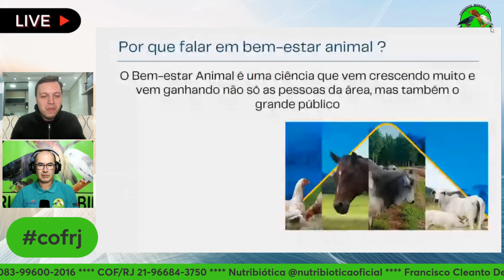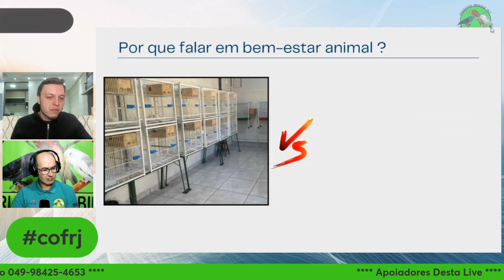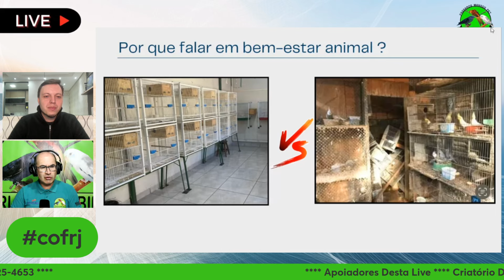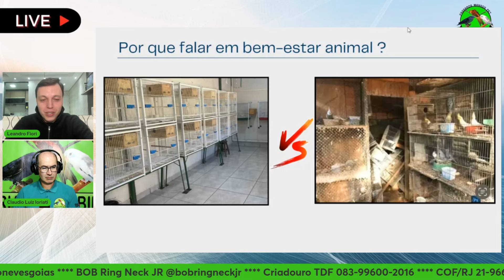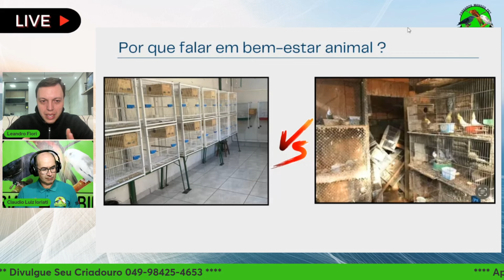PORQUE É IMPORTANTE O BEM ESTAR DAS AVES?Cortes da Live.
mansos pet.
Siga a nossa pagina oficial do Facebook.
@Ricardo Zilio Renofio
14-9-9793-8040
@Ricardo Ventura
@Luciano Kohl
@Laurence Leonardo
@Criatório 3 Ases e um Coringa